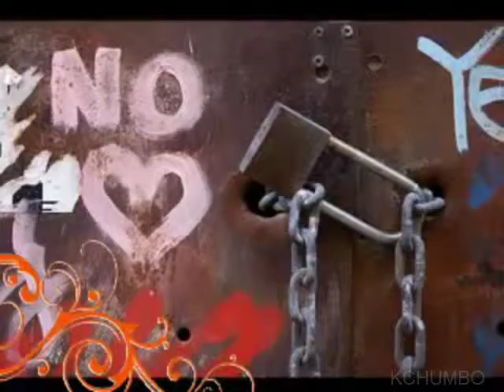ROMANTICAS....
DIANGO..ESA MUJER